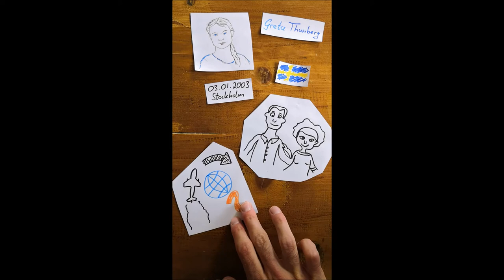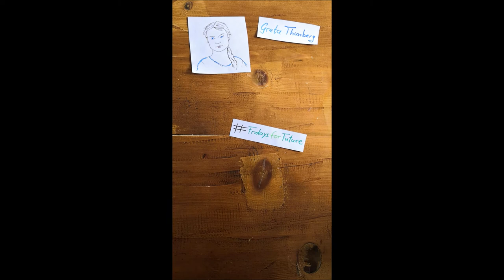Wer ist eigentlich Greta Thunberg?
Mit Bildern und Grafiken wird im Video einiges über Greta Thunberg vermittelt.